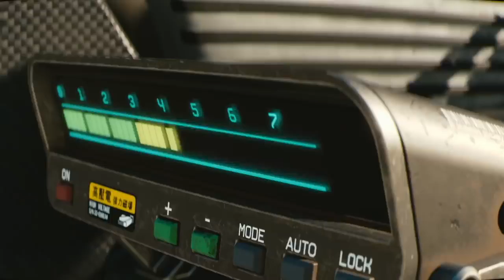Top 10 NEW Open World Games of 2019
Looks like gaming in 2019 will be filled with big worlds to explore on PC, PS4, and Xbox One. Here's what open world games we're looking forward to the most.

Platform: PC XBOX ONE PS4

#9 Division
 2 Platform: PC PS4 XBOX ONE

this video is copyed by
gameranx